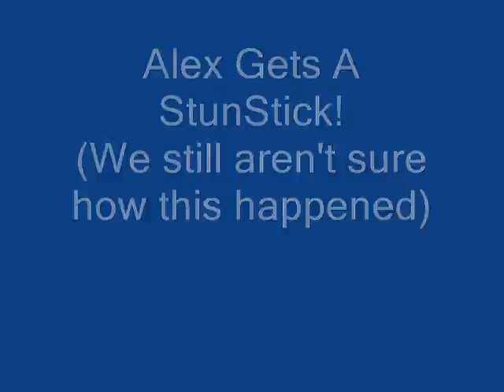Oratrix's Synergy Adventure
Part 1 of Oratrix's Synergy Adventure!
Part 2 to come!

Special Thanks to PapopoForce for allowing me to record our gaming sessions.
I do not claim to own HL2, Synergy, Steam or any of the related copyrights.